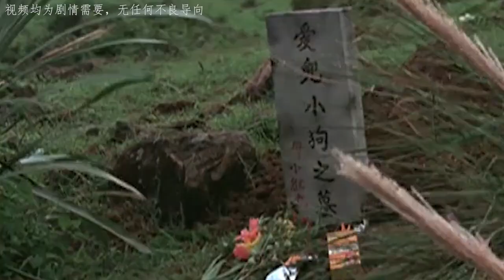男人沒錢還債，帶著三個女兒“開店”，誰知釀成了悲劇！下